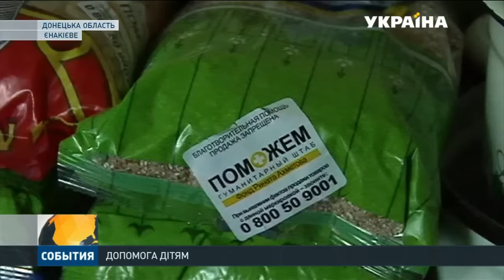Встать на ноги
У трехлетнего Даниила Пухлика из Енакиево – гидроцефалия. Он уже перенес несколько операций. Врачи делают хорошие прогнозы. Но без реабилитации два раза в год шансы мизерны. Купить дорогостоящие препараты – многодетной семье не по карману.